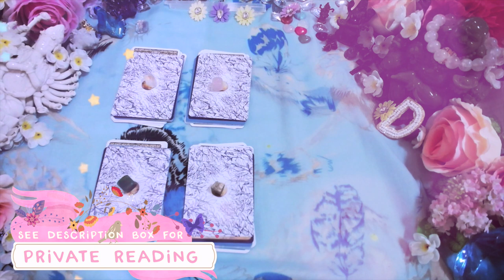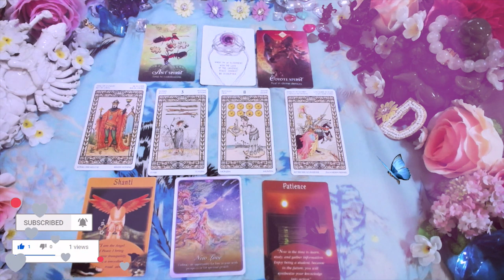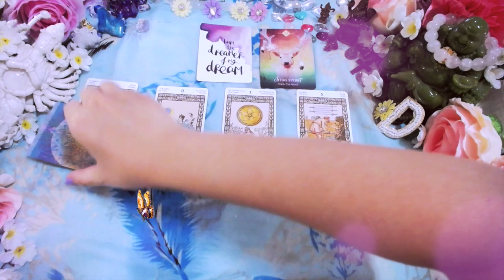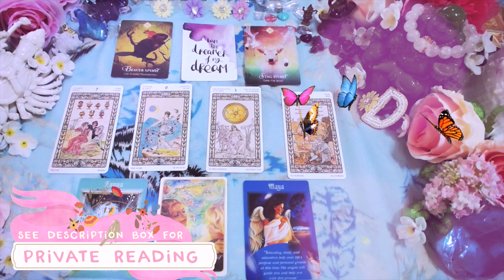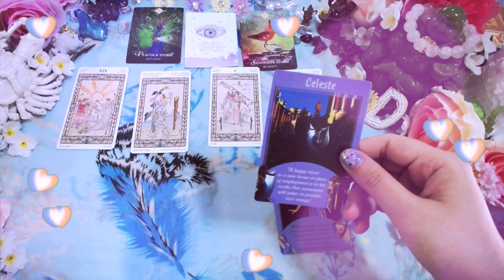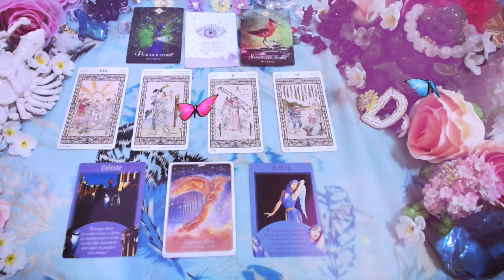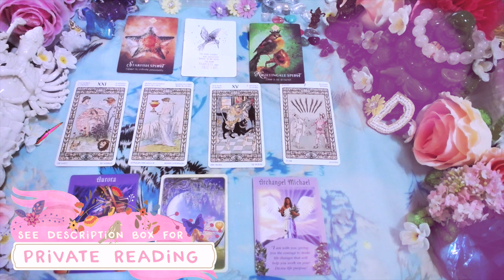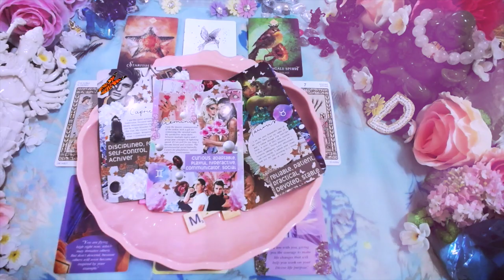💕🦄PICK A CARD🔮What They SECRETLY Want To Tell You?💞 FREE LOVE TAROT READING💗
💕🦄PICK A CARD🔮What They SECRETLY Want To Tell You?💞 FREE LOVE TAROT READING💗💗 Hi LOVELY SWEETNESS today's video, I will be sharing the tarot card pick a card reading FOR YOU 🔮💕

💞Thank you guys for liking, click the bell and subscribing, I read all of your comments and life path stories and appreciate them 💕I am so grateful for you to come in my channel and listen to my video. I hope that the reading will resonates with you. Please feel free to drop me a ‘hello’ or suggestions for a future video!! Thank you for your kindness, May angels protect you and lead you to happiness and good fortunes ☀✨💕

xoxo,🌛🦄
Dear

🌟B 📹Video Record  📹
OPTION B1 📹💖 10 mins (1 questions only ):💕 $15.99 USD
OPTION B2 📹💖 20 mins (1-3 questions): 💕$ 29.99 USD

🌟C  🎨Tarot Card Image 🎨
In option you will get a simple answer to your questions, with an image of the card(s) together with a written explanation for each question you ask.
🍓C 1🍓1 question🍓⚡Price: $3.99 USD

🌟**Price subject to change depend on the date of this information is posted.

💝  Group 1 ▶  5:05
💖  Group 2 ▶  13:38
💗  Group 3 ▶  23:29
💕  Group 4 ▶  31:46

✨🔮 WIN PRIVATE READING 🔮✨

💖Click Like on the video
💖Leave a comment on the current month video

💜 TWO Chances of Winning The FREE READING Go To Instagram
“ DearDamaste ” ) to Compete on The Instagram. 💜Winner will be announced end of month on my Instagram 💜

2 ▶▶💞WHO WILL I MARRY PICK A CARD? PRINCESS/PRINCE DISNEY ARE YOU & LIFE AFTER WEDDING 💗 FUTURE SPOUSE💗

L O V E & S U P P O R T

AMAZON WISH LIST 💙 🌙 If you want to support by gifting me a new beautiful Tarot Deck, please follow the link to be my secret ‘Angel of Gift’ :) 💞